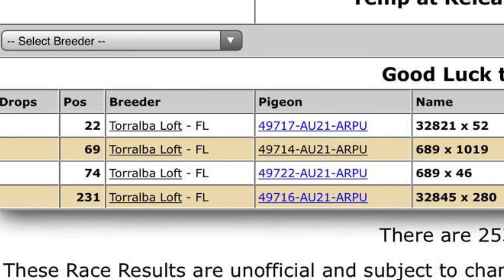ESTE AÑO LO VAN HACIENDO BIEN MIS PALOMAS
Muy contento con el trabajo k hicieron las palomas en la carrera de Orlando Golden Clasic ahora a mandar 3 a las 500 millas a ver cómo lo hacen